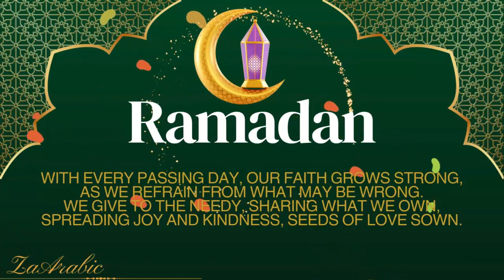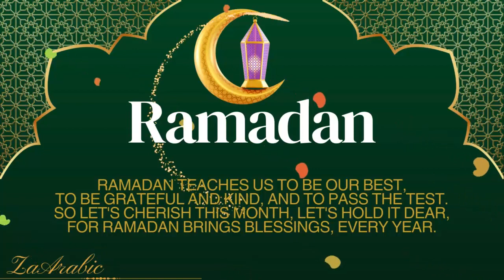Ramadan Blessings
In the month of Ramadan, so special and dear,
Muslims fast from dawn till sunset, spreading cheer.
We wake up early before the sun's first light,
To eat and drink, preparing for the day so bright.

Learn With Fun Arabic
Learn Arabic with Videos and images
Best Way or Learn the Arabic Language With Videos